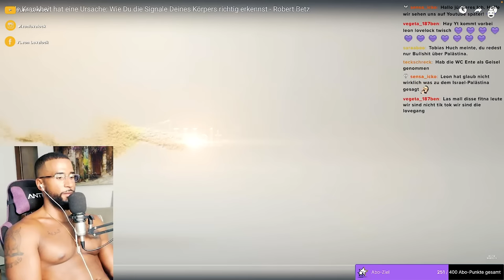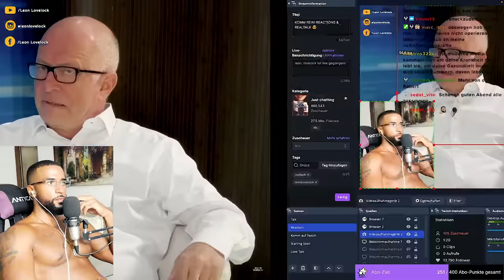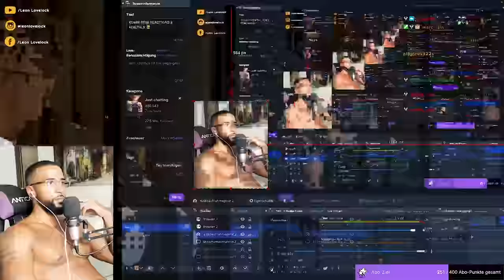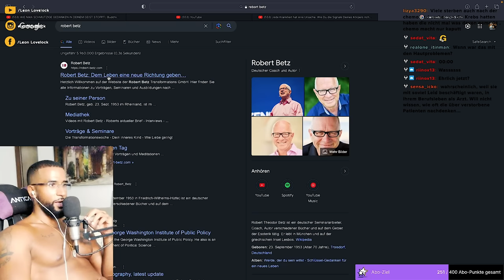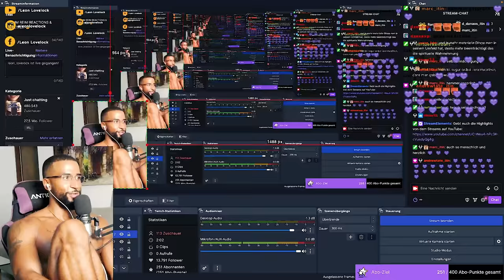UNFASSBAR! 🤯 PSYCHOLOGE über DAS GRÖßTE GEHEIMNIS DER HEILUNG! [INTERVIEW] REACTION - Leon Lovelock